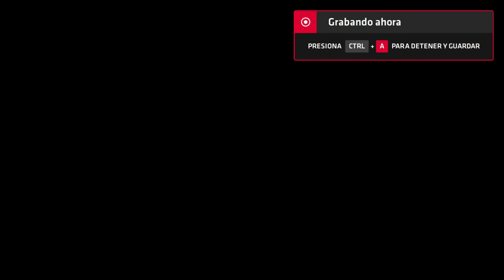Neptune777 Forza MAX Next Layer 2020 09 01 5